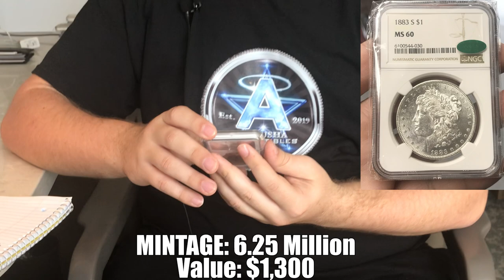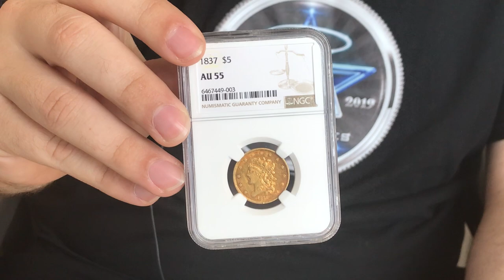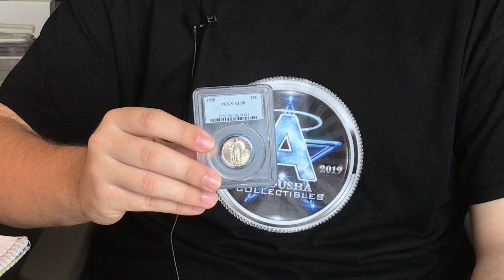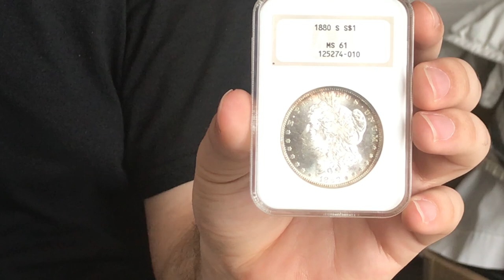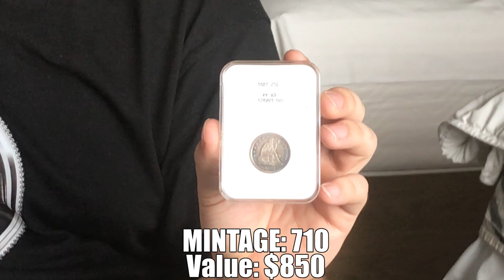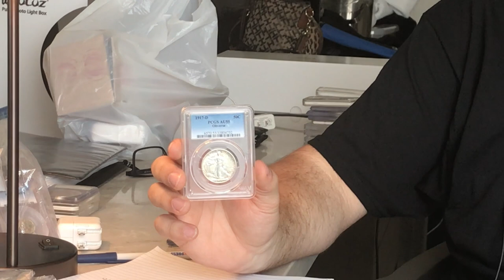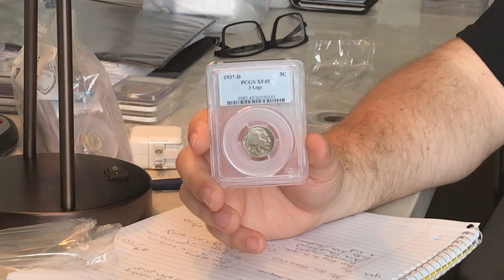Should YOU VISIT these Coin Shops? Chicago COIN HUNTING! (Coin Shop Review Episode 1)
In this episode, we review three coin shops in the Chicago area. Distinctive Coin, Morton Grove Coin, and Arlington Coin all had their pluses and drawbacks.

OUR NEXT SHOW - SAVE THE DATE!

Ornelas Activity Center
3402 Old Omen Rd

Questions about the Tyler Show?